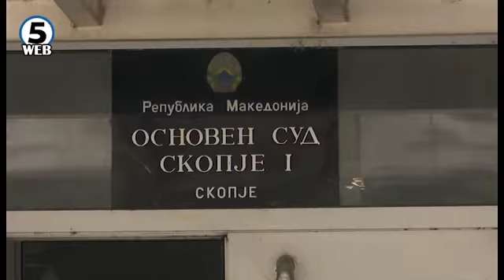Седум од околу илјада „бомби“ од ,,Титаник” ќе се слушаат без присуство на јавноста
Во Кривичниот суд заврши денешното рочиште на кое беа слушани дел од таканаречените „бомби“ за предметот „Титаник“ на Специјалното јавно обвинителство во кој се обвинети неколку поранешни функционери.